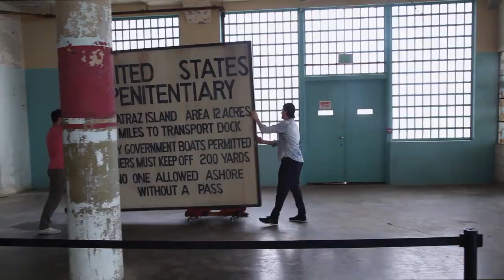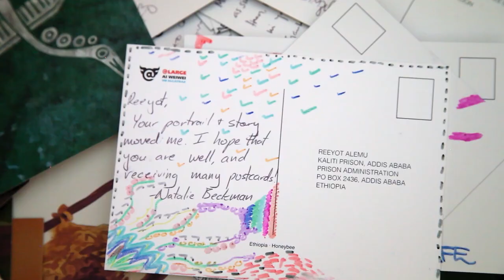AI WEIWEI: YOURS TRULY - Official Trailer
Official trailer for the documentary feature film AI WEIWEI: YOURS TRULY

Artist and activist Ai Weiwei invites audiences to send postcards to prisoners of conscience, revealing how our simple acts of kindness can change the world.

yourstrulyfilm.com no longer works, please visit yourstrulydoc.org

A Film by Cheryl Haines

Trailer Editor: Katrina Bolletta
Trailer Composer: Wendy Blackstone
Editor: Katrina Bolletta
Composer: Wendy Blackstone